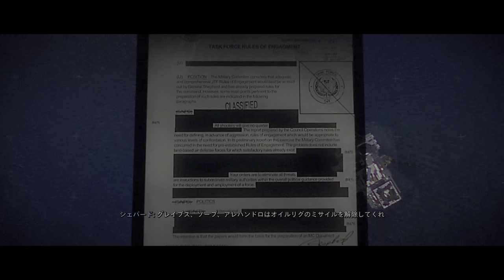【PS5版字幕】CoD:Modern Warfare II キャンペーン#12 "嵐の予感"【4K/HDR】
OS: Windows10 64bit
CPU: Core i9-10850k
RAM: 64GB
GPU: RTX3090 24GB
キャプチャボード: Monsterx u3.0r or AVerMedia Live Gamer 4K GC573
キーボード: K65 RAPIDFIRE Cherry MX Speed RGB COMPACT
マウス: logicool g402
ヘッドセット: Logicool G G933s無線仕様
マウスパッド: Logicool G G240t
所持中の家庭用ゲーム機:

【サブ機】
OS: Windows10 64bit
CPU: Core i7-7700K 4.2GHz
RAM: 16GB
GPU: GTX1080Ti 11GB+Asetek